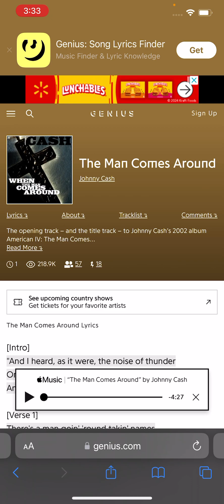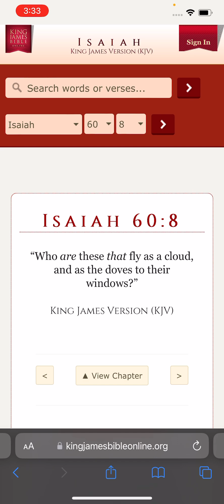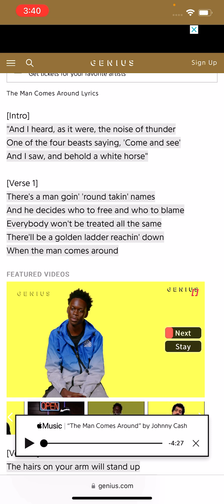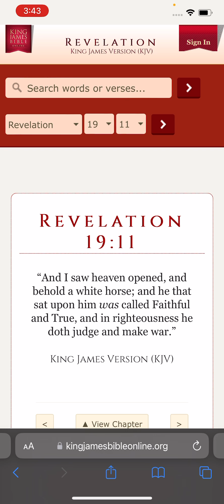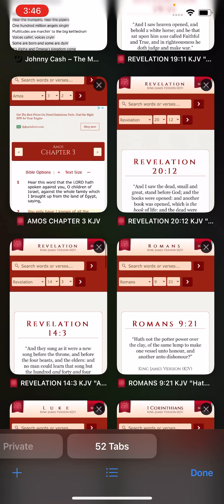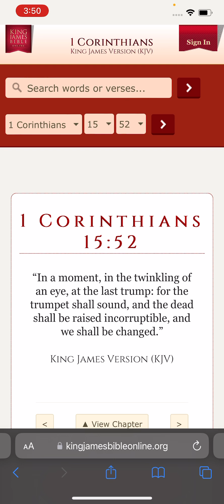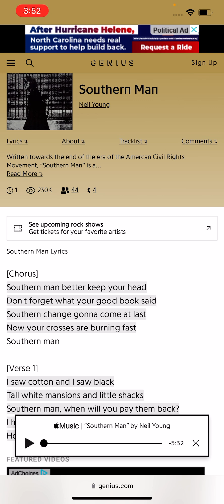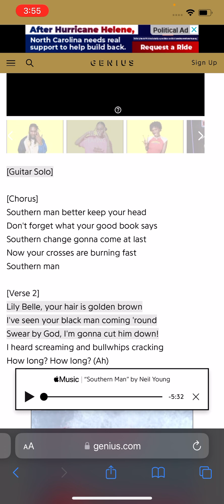When the man comes around 🛸💪🏿🛸￼